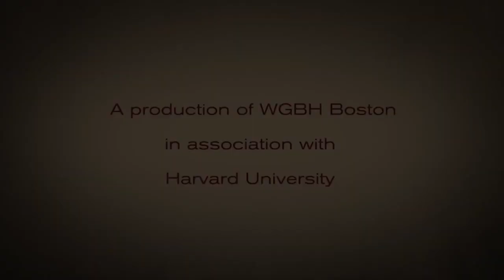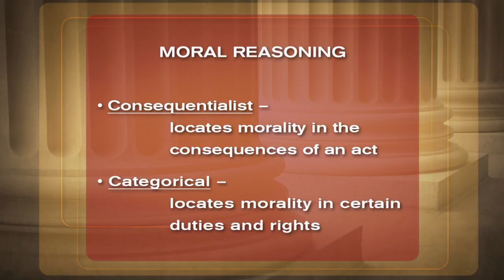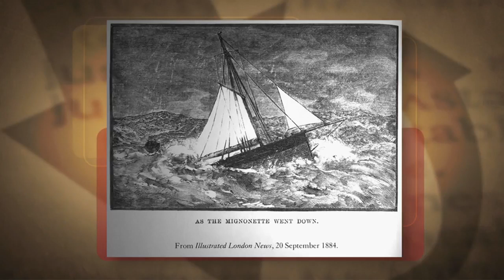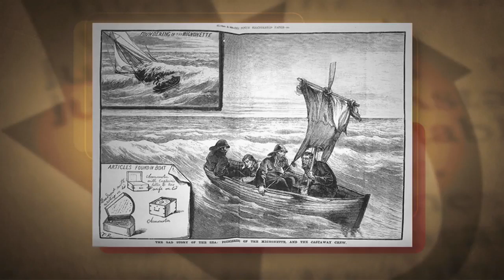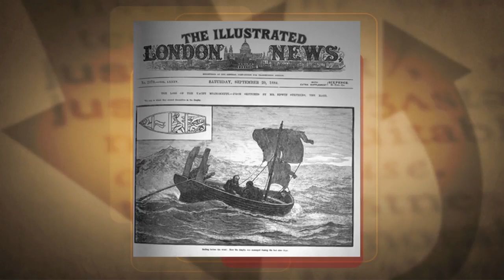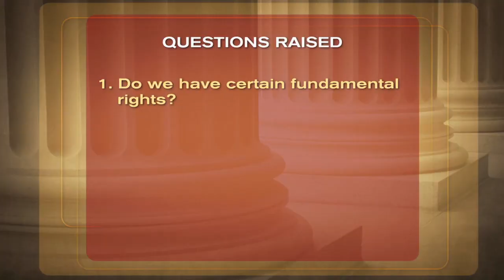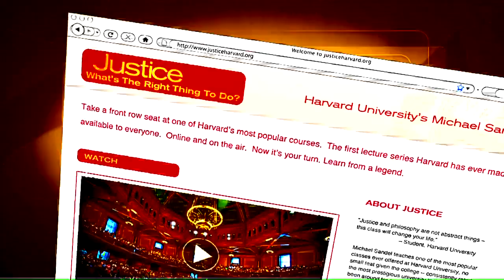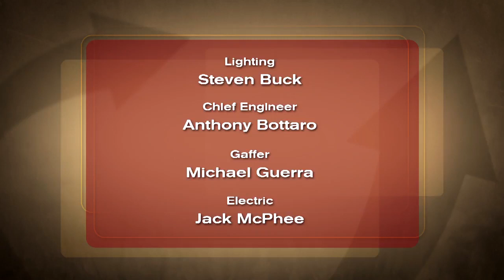Michael Sandel Pravednost 1：Moralna strana ubojstva (CC hrvatski titlovi)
Dio prvi: Moralna strana ubojstva
Ako morate birati između toga (1) da ubijete jednu osobu da bi spasili petoro drugih i (2) da ne učinite ništa, iako znate da će zbog toga petoro ljudi umrijeti pred vašim očima - što biste učinili? To je hipotetski scenarij koji profesor Michael Sandel koristi u uvodu svog kolegija o moralnom rasuđivanju. Dok studenti ustaju braneći svoje konfliktne izbore, postaje jasno da su postavke u podlozi našeg moralnog rasuđivanja često kontradiktorne, a pitanje ispravnog i neispravnog nije uvijek crno-bijelo.

Dio drugi: Slučaj kanibalizma
Sandel uvodi principie filozofa utilitarizma Jeremy Benthama, kroz čuveni pravni slučaj iz 19. stoljeća Kraljica protiv Dudleya i Stephensa, koji su se spasili iz brodoloma zahvaljujući tome što su danima jeli meso mornara kojeg su ubili.
Ovaj slučaj potiče diskusiju o moralnoj vrijednosti utilitarizma i njegovoj doktrini da je ispravno učiniti ono što proizvodi 'najveće dobro za najveći broj'.
00:39   Slučaj tramvaja 1
04:09   Slučaj tramvaja 2
10:00   Slučaj pacijenata na hitnoj
13:06   Analiza argumenata - moralni principi
15:40   Utilitarizam
16:02   Cilj kolegija i rizici
19:36   Politički rizici
27:10   Jeremy Bentham - filozofija utilitarizma
29:32   Slučaj Kraljica protiv Dudleya i Stephensa
30:37   Richard Parker
40:06   Zašto bi pristanak činio moralnu razliku
52:40   Osnovna ideja pristanka
Michael J. Sandel (1953) američki filozof, profesor političke filozofije na Harvard Law School. Kolegij Pravednost predavao je na Harvardu 20 godina. Kolegij je pohađalo više od 15000 studenata što ga čini najmasovnijim kolegijem na Harvardu do sada. 2005. godine kolegij je snimljen  i od tada je dostupan besplatno online dostigavši desetke milijuna gledatelja širom svijeta. Član je američke Akademije za umjetnost i znanost od 2002. godine. Autor je niza knjiga koje su prevedene na brojne svjetske jezike. Knjige prevedene do sada na hrvatski: Pravednost i Što se novcem ne može kupiti.

Video objavljen na YouTube kanalu Harvard University 8. rujna 2009.